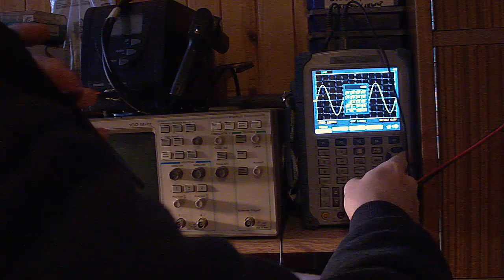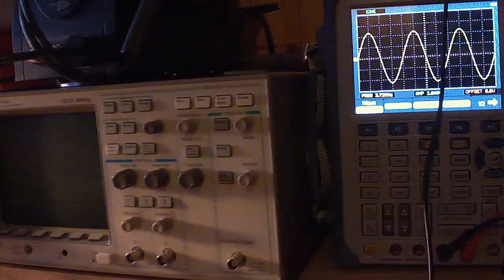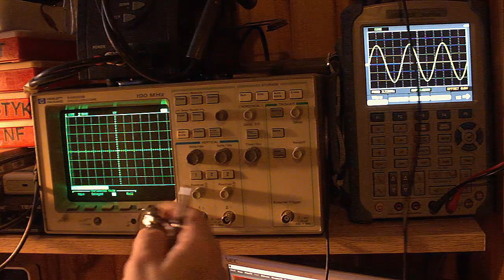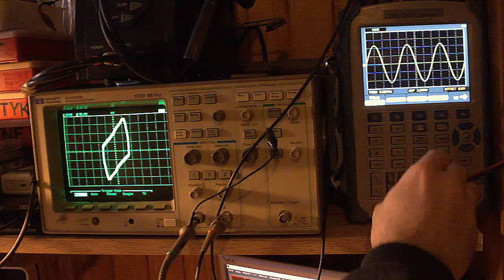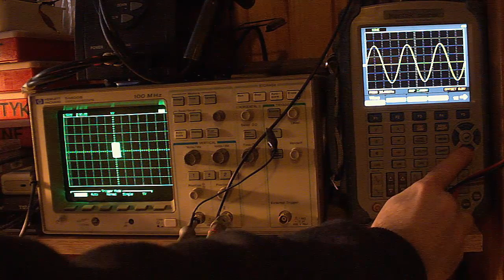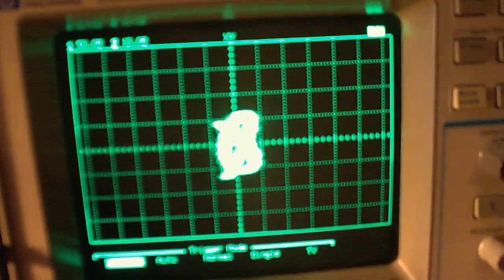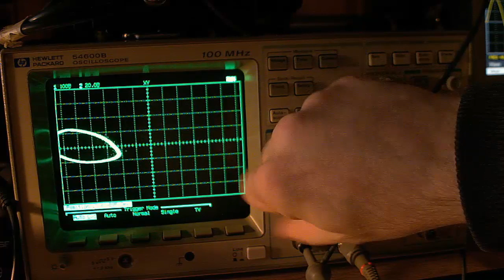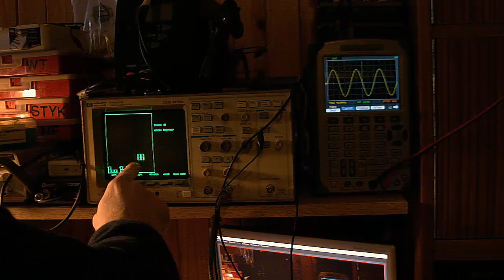HP54600B i DSO8060 i Dziwolągi